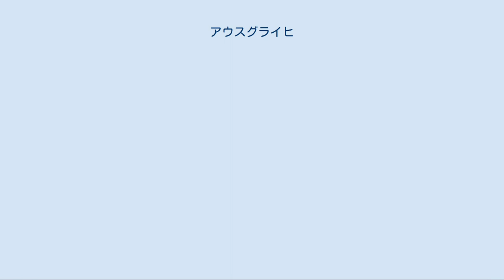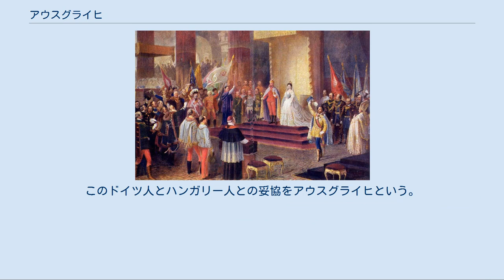アウスグライヒ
オーストリア＝ハンガリー帝国の民族問題
オーストリア・ハンガリー関係
ハンガリー王に即位するフランツ・ヨーゼフ1世とエリーザベト妃 アウスグライヒ（「和協」「妥協」、ドイツ語: Österreichisch-Ungarischer Ausgleich, ハンガリー語: Kiegyezés）は、オーストリア帝国において1867年に実施された協定ないし一連の政策を指す。
それまで名目上はハプスブルク家が一元的に支配してきたハプスブルク君主国をオーストリア帝冠領（ツィスライタニエン）とハンガリー王冠領（トランスライタニエン）に二分し、それぞれの領域を別々の政府が統治する事が定められた。
一方でオーストリア皇帝はハンガリー国王を兼ねる存在（同君連合）とされ、軍事・財政・外交面は依然として皇帝が直轄した。
この結果成立した新体制をオーストリア＝ハンガリー帝国もしくは二重帝国と呼ぶ。
 中世においてオーストリアはハプスブルク家が世襲的に支配していた神聖ローマ帝国内の一領邦に過ぎず、ハンガリー王国はそもそも帝国の支配下に無かった。
転機となったのは1526年のモハーチの戦いでオスマン帝国軍がハンガリー王国軍に大勝した事で、この結果ハンガリー領はハプスブルク家とオスマン帝国によって分割され、ハンガリー王位もハプスブルク家の下へ継承された。
以後1806年に至るまでオーストリアとハンガリー王国は同君連合の関係にあったものの、ハンガリーでは独自の政府・議会・法律が維持され、両国は共通の君主を戴く事で緩やかに統合されているに過ぎなかった。
 1803年の帝国代表者会議主要決議によって神聖ローマ帝国が実質的に崩壊すると、新たにオーストリア帝国が成立したものの、ハンガリーの置かれた状況は変化しなかった。
1840年代にヨーロッパを席巻した自由主義の影響を受けたハンガリー革命はロシア帝国の支援を受けたオーストリアによって鎮圧され、ハンガリーはそれまで保持していた独自の財政権を剥奪されたものの、それ以上の措置は取られなかった。
 1867年、時のオーストリア帝国は、イタリア統一戦争・普墺戦争等の戦争に敗北し、外交においてはロシア帝国との関係を悪化させ、その世界的地位を低下させてきた。
そのような中、多民族国家であるオーストリア帝国内の諸民族は活発に自治・権利を獲得するための運動をしていた。
連邦的改変を求める声が諸民族からあがったが、権利を失いたくない支配者階級のドイツ人の抵抗と国色の変化を恐れた皇帝フランツ・ヨーゼフ1世の反対もあり、マジャール人（ハンガリー人）と協力して帝国内の諸民族を抑えることとした。
このドイツ人とハンガリー人との妥協をアウスグライヒという。